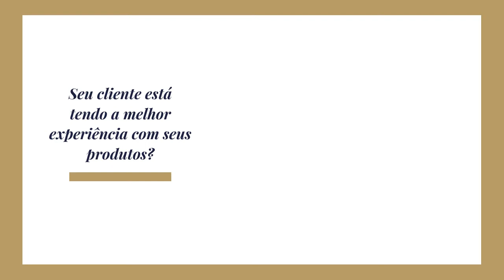Seu cliente está tendo a melhor experiência com seus produtos?